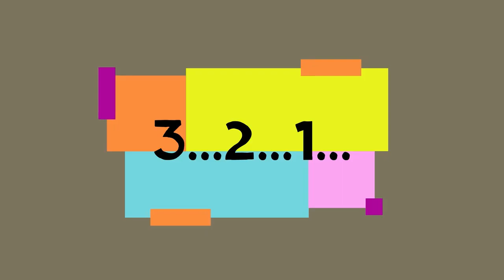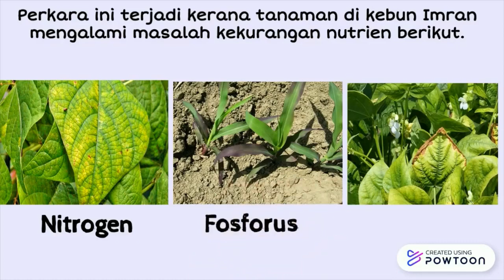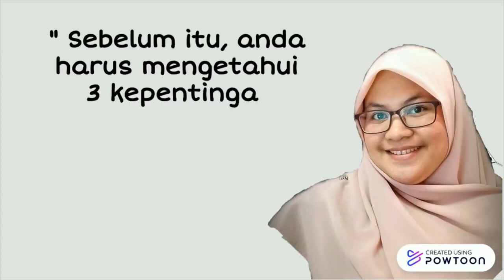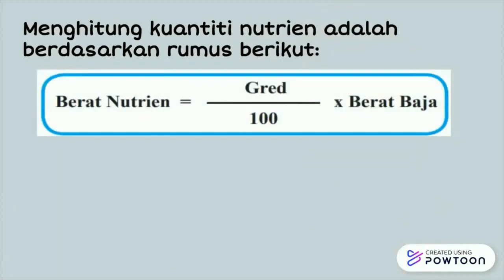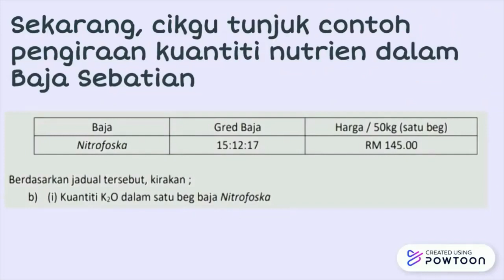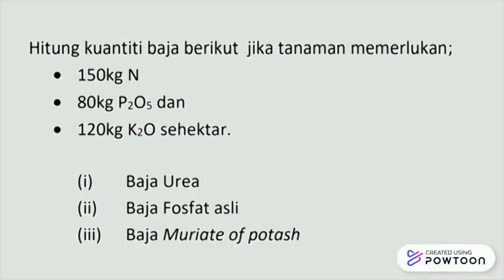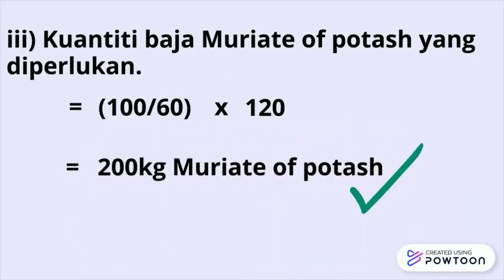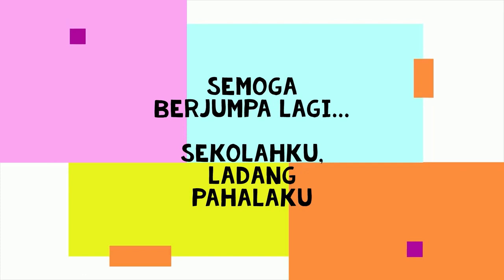163 WAN NAJIHAH BINTI WAN IBRAHIM - PDPC MPEI Pertanian Ting 4 ; Pengiraan Baja